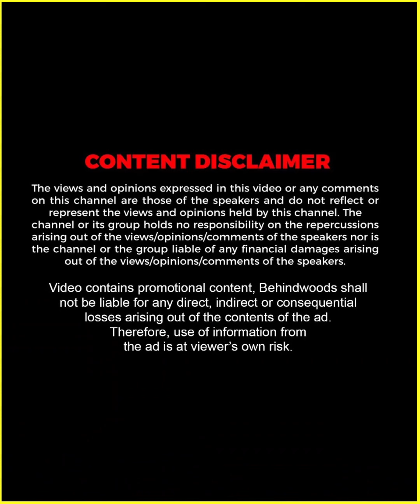"ആളൊരു Mammootty Fan ആണ്" 😍❤️ | പാക്കിസ്ഥാനിയെ കല്ല്യാണം കഴിച്ച മലയാളി പെൺകുട്ടി